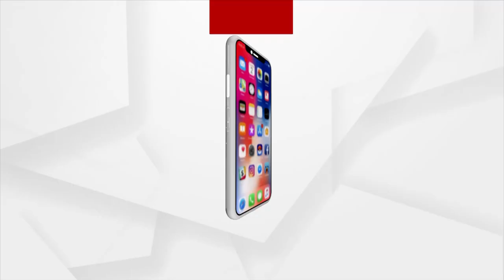ସତ ସାମ୍ନାକୁ ଆସିଲା ବୋଲି ପୋଲିସ ଗିରଫ କଲା : ସାମ୍ବାଦିକ ସଂଘ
ମାଲକାନଗିରି ଜିଲ୍ଲା ର ପାଞ୍ଚଜଣ ସାମ୍ବାଦିକଙ୍କ ଉପରେ ମିଛ ଅଭିଯୋଗରେ ପୋଲିସ ଗିରଫ କରିବା ପ୍ରତିବାଦ କରିଛି ମାଲକାନଗିରି ସାମ୍ବାଦିକ ସଂଘ ।